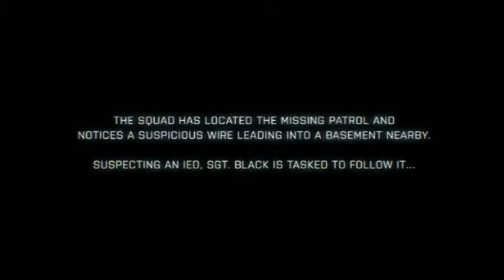Battlefield 3 - Fault Line - Inception Mix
Battlefield 3 Fault Line mixed with Zack Hemsey - Mind Heist (Inception Trailer music)